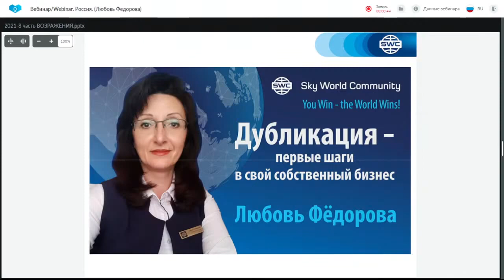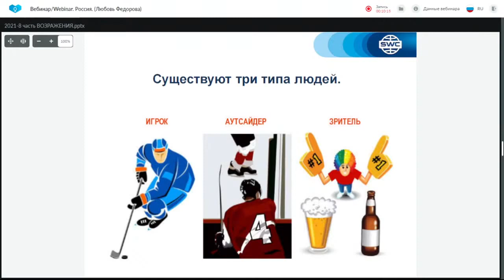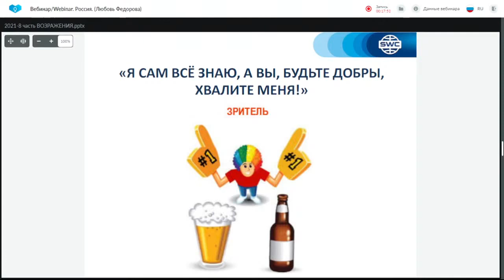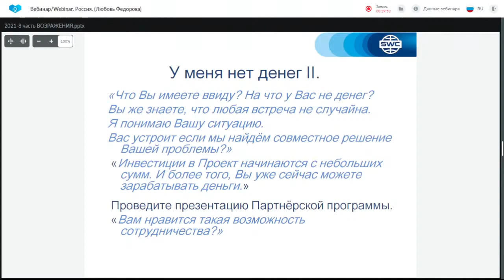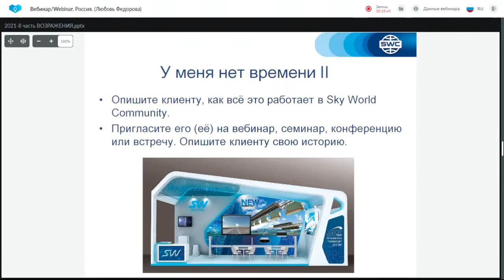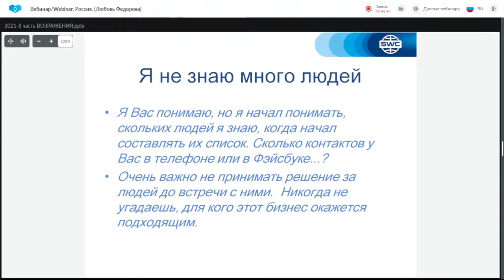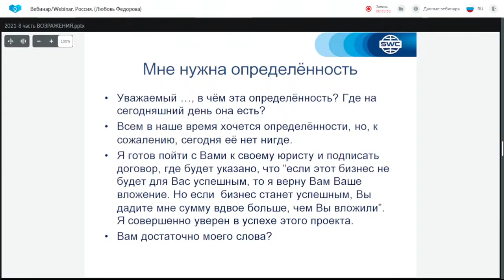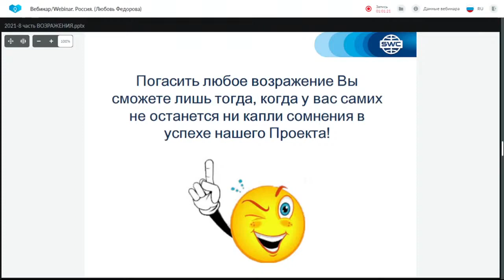Дубликация: система построения успешного бизнеса от 22.07.2021. Ведущая: Любовь Федорова.